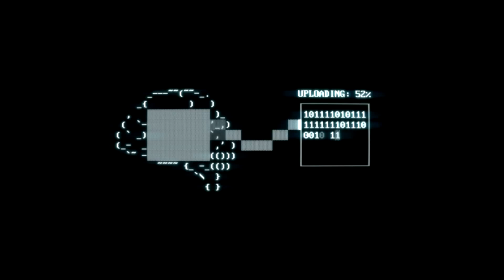Life with Purpose ~ Superhot part 5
Pushing deeper into this new reality, our purpose becomes clearer. To infiltrate this facility, get through the security and attain our objective. Whatever it might be. Oh, and shoot people.